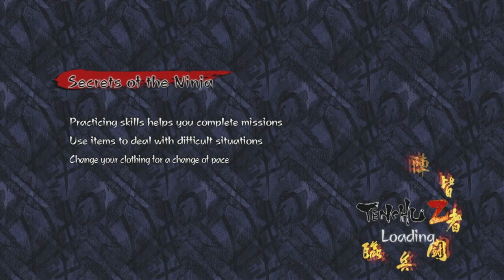Tenchu Z | Xbox 360 | #8 Stray Dog Slaying